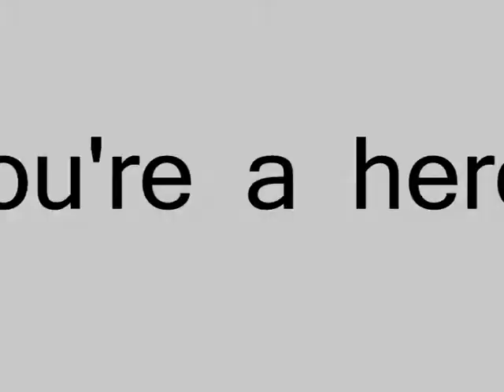Tribute to Tabletennis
my first video... hope you like it!

Thanks to ttviruspremium for the help!